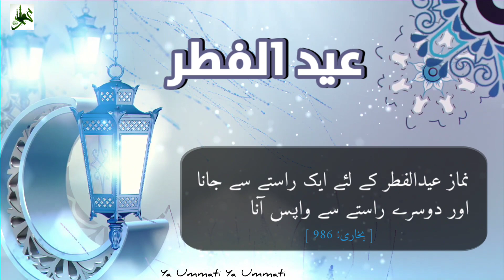عیدالفطر کی سنتیں ! | تَقَبَّلَ اللهُ مِنَّا وَمِنْكَ 🌙💖✨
💢 *عیدالفطر کی سنتیں* 💢

➊. عید کا چاند دیکھ کر تکبیرات کہنا شروع کرنا۔*
*[قرطبی: 479/3]
➋. تکبیرات: الله اکبر الله اکبر لا اله الا الله والله اکبر الله اکبر ولله الحمد۔
[ابن ابی شیبہ: 5652]
➌. نماز عیدالفطر سے پہلے صدقہ فطر ادا کرنا۔*
[مسلم: 984]
➍. غسل کرنا۔
[بیہقی: 278/3]
➎. اچھا لباس پہننا۔
➏. خوشبو لگانا اور مسواک کرنا۔
[ابن ماجہ: 1098]
➐. نماز عیدالفطر سے پہلے طاق کھجوریں کھانا۔
[بخاری: 953]
➑. نماز عیدالفطر کے لئے عید گاہ جانا۔
[بخاری: 956]
➒. عید گاہ پیدل جانا۔
[ترمذی: 530]
➓. اپنے دوست و احباب کے ساتھ عید گاہ جانا۔
[ابن خزیمہ: 1431]

⓫. گھر سے عید گاہ جانے تک تکبیرات کہنا۔
[بیہقی: 669/3]
⓬. تکبیرات: الله اکبر الله اکبر لا اله الا الله والله اکبر الله اکبر ولله الحمد۔*
⓭. نماز عیدالفطر کے لئے ایک راستے سے جانا اور دوسرے راستے سے واپس آنا۔
[بخاری: 986]
⓮. عیدالفطر کی مبارکباد ان الفاظ میں دینا: تَقَبَّلَ اللهُ مِنَّا وَمِنْكَ - ا اور تمہاری طرف سے قبول فرمائے۔
(فتح الباری: 517/2)

👈🏻 اس  وىدو میں رسول الله ﷺ اور ان کے صحابہ رضی الله عنہم کی سنتیں بیان کی گئی ہے۔

*🌈عیدالفطر آنے سے پہلے تمام لوگوں تک شیئر کریں-*
🤲🏻جزاکم الله خیراً